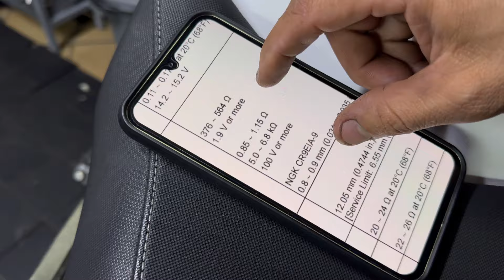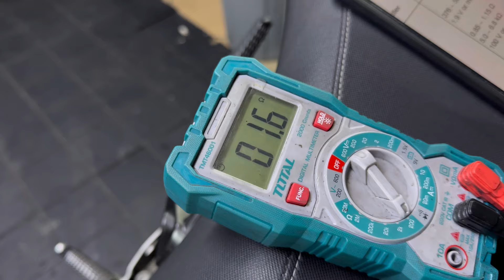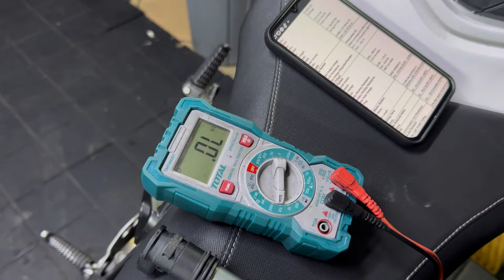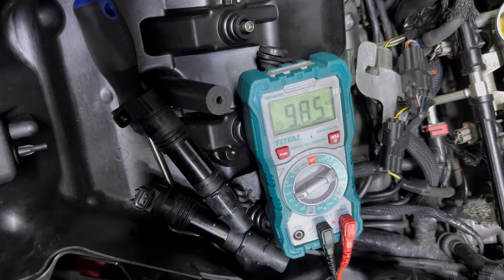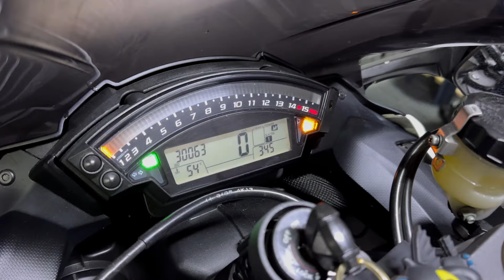Bobinas nuevas para la Zx10r 🥰🔥